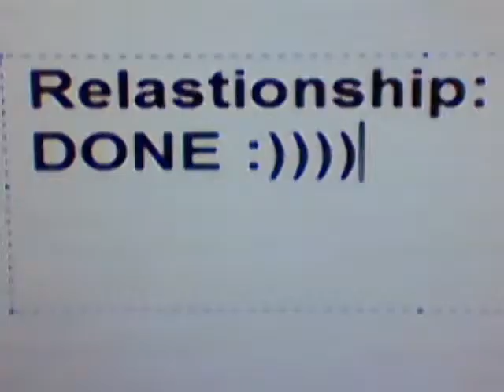LPS- Ke$ha- Blind (for missmolly43's contest) (sorry if name is wrong!) :P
hey guys sooo sry 4 the 4 day late vid!! i was having some computer probs so, sorry :) !